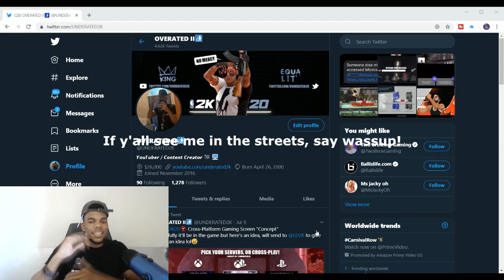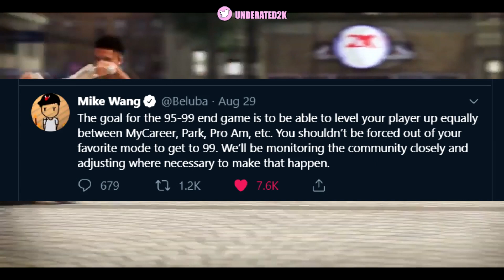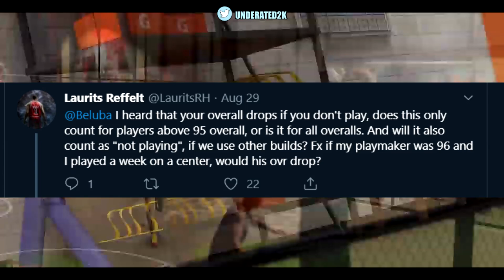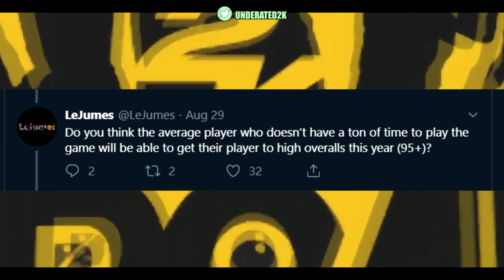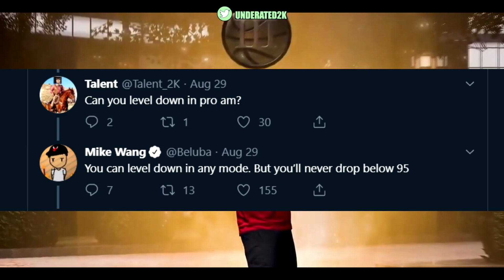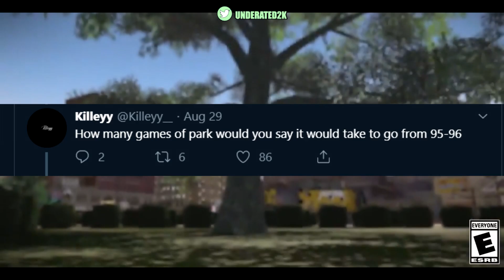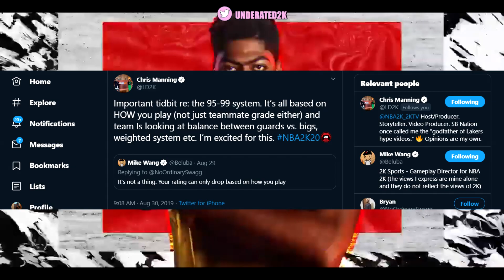NBA 2K20 - [Confirmed] How the 99 OVERALL System WORKS In MyPark!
Xbox One Gamertag: UNDERATED2K

Contact them on Twitter if you are not familiar with the process.

PSN Gamertag: lUNDERATED2K

What's good y'all it's ya boi UNDERATED2K, and I'm back with another video. I am here to entertain you guys and give nothing but legit content, no bs. My channel will be lit and you guys will be lit with me, Join the movement. Help me now and I'll help y'all later.